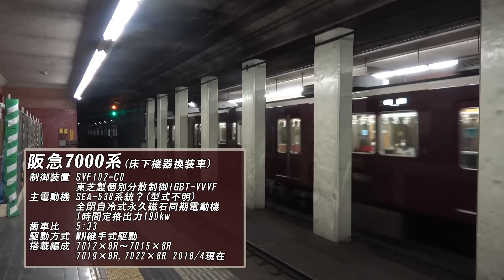響くVVVFサウンド！ 阪急電車・阪神電車・山陽電車 (ほぼ)全VVVFインバータ加減速音集！！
阪急阪神ホールディングスの阪急電車と阪神電車、そして神戸高速線で繋がっている山陽電車のほぼすべてのVVVF加減速音を集めてみました。
原則登場順に、阪急電車、阪神電車、山陽電車全てごちゃまぜで入れていますが、一部例外があります。

収録車種

GTO-VVVF
阪急電車8000系 東芝製 INV032-A0
阪急電車8300系 東洋電機製初期型 RG619-A-M
阪急電車8300系 東洋電機製後期型 RG637-A-M
阪急電車8200系 東芝製 SVF018-A0
阪神電車5500系 三菱電機製 MAP-118-15V55
阪神電車9000系 三菱電機製 MAP-118-15V59
阪急電車8000系40番台 東芝製 SVF018-A0

IGBT-VVVF
山陽電車5030系 富士電機製 CDA964
阪神電車9300系 東芝製 SVF047-A0
阪急電車9300系 東洋電機製 RG684-A-M
阪急電車9000系 東芝製 SVF084-A0
阪神電車1000系 三菱電機製 MAP-174-15V162&MAP-174-15V163
阪神電車5550系 三菱電機製 MAP-174-15V163B
阪急電車1000系 ソフト変更前 東芝製 SVF102-B0 (PMSM)
阪急電車1300系 東洋電機製 RG6021-A-M (6極 全閉)
阪急電車7300系 リニューアル車 東洋電機製 RG6021-B-M (6極 全閉)
阪急電車8300系 機器更新車 東洋電機製 RG6026-B-M (6極 全閉)
阪神電車5700系 東芝製 SVF102-E0 (PMSM)
阪急電車7000系 リニューアル車 東芝製 SVF102-C0 (PMSM)
阪急電車8000系 機器更新車 東芝製 SVF098-D0/SVF098-A0 (PMSM)
阪急電車1000系 ソフト変更後 東芝製 SVF102-B0 (PMSM)
山陽電車6000系 三菱電機製 MAP-184-15V270 (4極 全閉)

以下は未収録です、ご容赦ください。
阪急電車2200系C#2720&C#2721 東芝製GTO-VVVF 型式不明 1995年に電装解除or事故廃車
阪急電車7300系C#7310 東洋電機製GTO-VVVF RG614-C-M 2017年～2018年C#7840化のついでに機器更新
山陽電車5000系リニューアル車(2018/4現在5702Fの5802のみ) 富士電機製IGBT(ハイブリッドSiC) CDA171 営業運転開始前の投稿